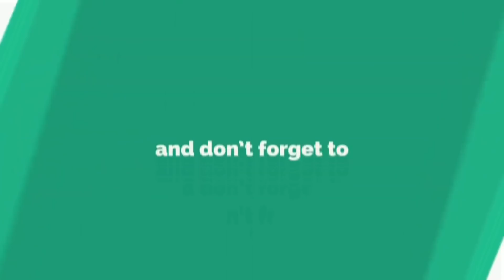தீர்ப்புன இது தீர்ப்புடா இப்படி நியாயமா மக்கள் பக்கம் இருந்து தரணும் | Rajinikanth Court Scenes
Padikkadavan Tamil Movie Climax Scene 1080p HD | Sivaji Ganesan, Rajinikanth and Ambika | Realcinemas

Padikkadavan (English: Uneducated Man) is a 1985 Tamil film, starring Sivaji Ganesan, Rajinikanth and Ambika. It is directed by Rajasekhar. The film was produced by noted Kannada actor Ravichandran along with his father Veerasami. It is a remake of the Hindi film Khud-Daar starring Amitabh Bachchan and Sanjeev Kumar. [2]

The story is about a man who strives hard to make his younger brother study. The two brothers are the step-brothers of Sivaji Ganesan. The younger brother of Rajinikanth after distressing from Rajinikanth finally joins with him. All three of them finally join together after certain conviction regarding a death. The film was a huge blockbuster and had a run for more than 250 days. This film is considered as one of the biggest hits for Rajinikanth during the 1980s.
Plot
Rajasekhar (Sivaji Ganesan) is the loving elder stepbrother of Rajendran (Rajinikanth) and Ramu (Vijay Babu). After his marriage, his wife (Vadivukkarasi) sends his brothers out when he goes to Madras. Rajendran, the older of the two, toils and becomes a taxi driver to educate and bring up his brother. As a taxi driver, he does what's right, such as stopping drug dealers. His brother, who he believes to be the innocent and well-educated man, strays and gets mixed up with some wrong-doers. He marries a girl Manju (Ramya Krishnan) from a wealthy family. The girl's uncle (Jaishankar), is a smuggler who sells drugs using his older brother's lorries. Jaishankar later kills his brother and blames Rajendran. Rajasekhar, the presiding judge, realizes that Rajendran is his long-lost brother. He then proceeds to have a heart attack but then researches all night and returns as a lawyer to save him.

Cast
Sivaji Ganesan as Rajasekhar
Rajinikanth as Rajendran
Ambika as Mary
Vijay Babu as Ramachandran
Jaishankar as Chakkaravarthi
Nagesh as Rahim
Poornam Vishwanathan as Vedhachalam
Thengai Srinivasan as Ramanathan
Janagaraj as Kabali
Vadivukkarasi as Radha, Rajasekhar's wife

Movie Info
Directed by - Rajasekhar
Produced by - N. Veeraswamy , V. Ravichandran
Written by Rajasekhar
Story by - Kader Khan
Starring - Sivaji Ganesan , Rajinikanth , Ambika
Cinematography - V. Lakshminarayana , S. V. Srikanth
Edited by - R. Vittal , S. B. Mohan
Production Company - Sri Eswari Productions
Distributed by - Sri Eswari Productions

©Realcinemas ✅